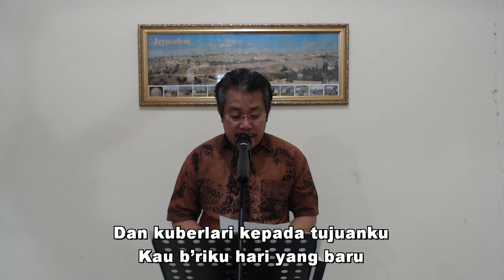Ibadah Renungan Dan Doa Malam Gereja Toraja Jemaat Masale ( 8 Juli 2020 )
Pelayan Firman :
- Pdt. Joni Delima, S.Th
Pemusik :
- Diel
OS :
- NN